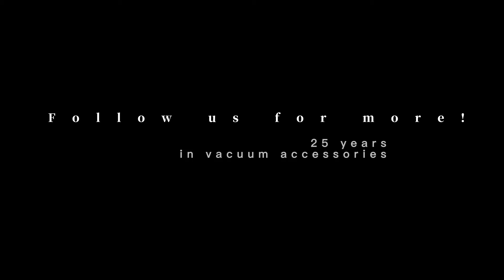Customized Air Purifier Replacement Filter Parts For Dyson DP01 DP03 HP00 HP01 HP02 HP03